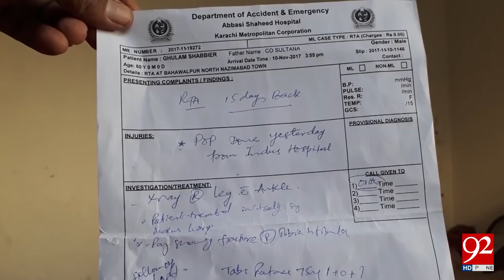Sexual Harrassment complaints recieved from Abbasi Shaheed Hospital Karachi -29 Nov 17-92NewsHDPlus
Watch: Sexual Harrassment complaints recieved from Abbasi Shaheed Hospital Karachi - 29 November 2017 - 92NewsHDPlus